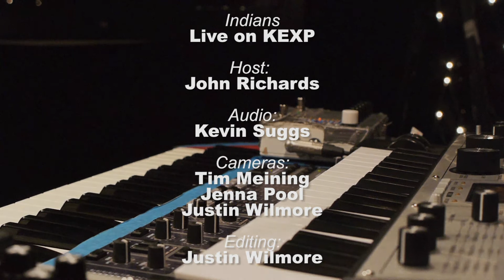Indians - Magic Kids (Live on KEXP)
Indians, aka Denmark's Søren Løkke Juul, performs live in the KEXP studio. Recorded on July 30, 2012.

Host: John Richards
Audio: Kevin Suggs
Cameras: Tim Meining, Jenna Pool, Justin Wilmore
Editing: Justin Wilmore